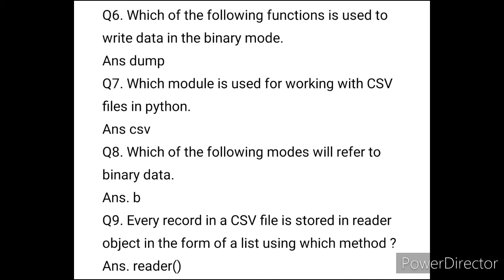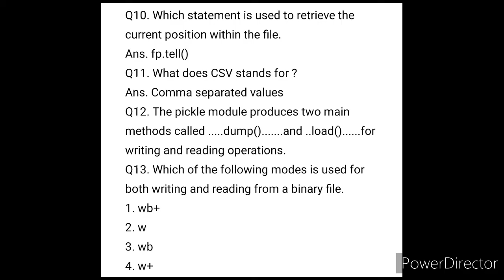Class 12 Python important questions of function and recursion and file handling MCQ and subjective